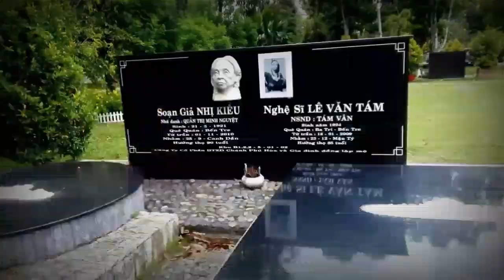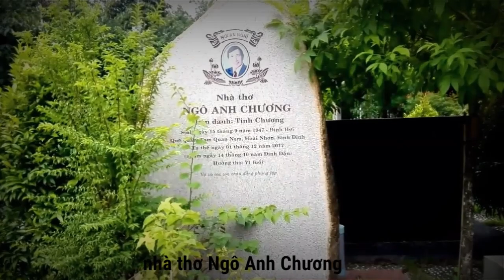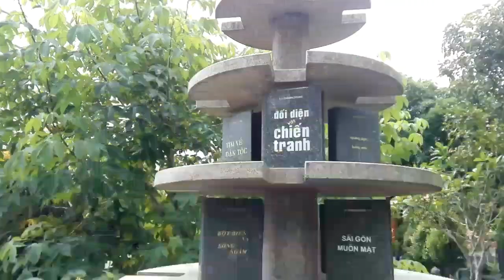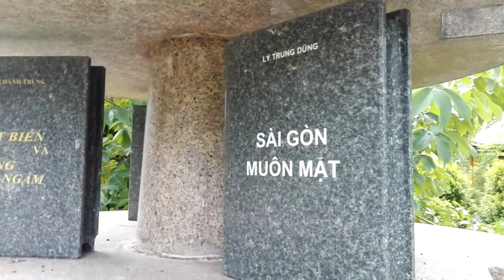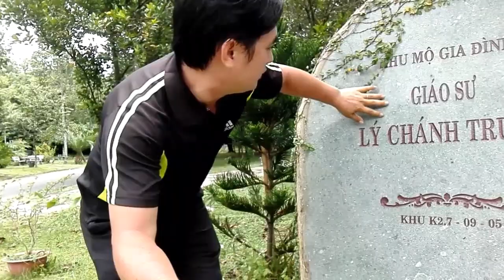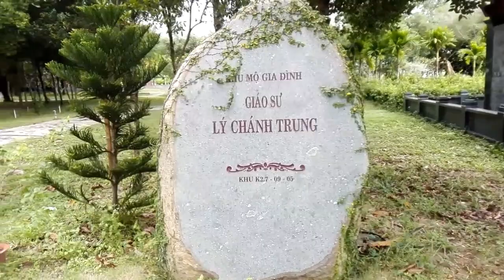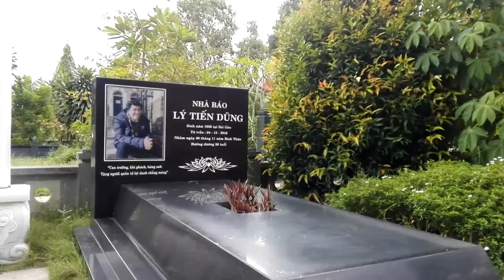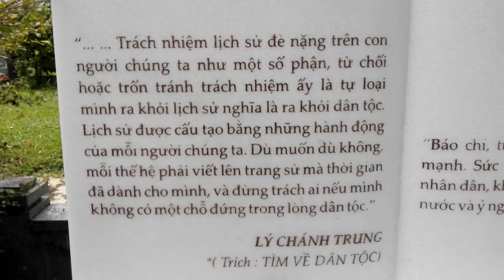Dạo Bước Khu Đồi Tâm Linh Và khu Mộ Độc Và Lạ Của Giáo Sư Lý Chánh Trung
📺📺📺 : kênh YTUP-TV886  là kênh giải trí cuộc
                Sống có chút tâm linh,,những chuyện
                hay và lạ mong đem đến cho mọi người
                một chút thú vị trong cuộc sống
👉 KÊNH ĐĂNG KÝ :
    ✅ Tài khoản ngân agribank :
           ( chi nhánh dĩ an,bình dương )
           Chủ Tài khoản : Nguyễn Thế Dũng
Rất mong được sự ủng hộ của quý vị khán giả
© Bản quyền thuộc về Chủ Kênh YTUP-TV886
© Copyright by YTUP-TV886 ☞ Do not Reup"